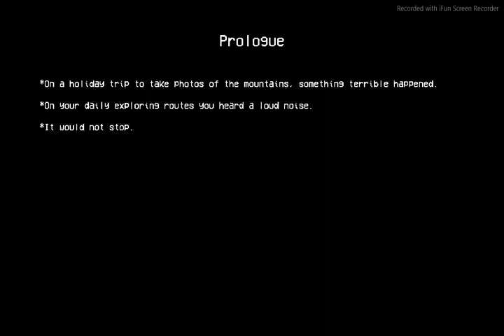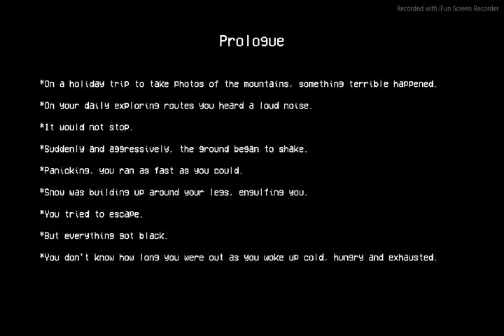TRYING TO SURVIVE | Cold Scream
Lost in the wilderness...